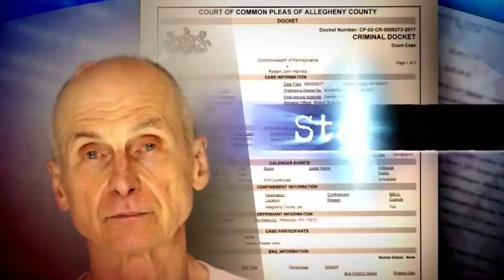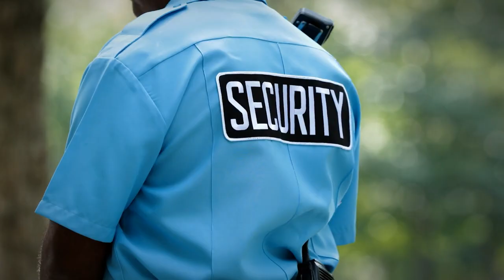CCTV Captures What No One Was Supposed To See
From so-called proof of the paranormal, and crazy criminal activity, to the unnecessary attack on Frosty the snowman - cameras are capturing some pretty wild stuff these days. And since there are more cameras everywhere than ever before and so much content being shared online, we get to experience a wide variety of moments we probably weren’t meant to see. But that's the fun part! We get an inside look at the forbidden, the funny, and a whole lot of freaky. See for yourself! 15 Weird Things Caught On CCTV & Security Cameras